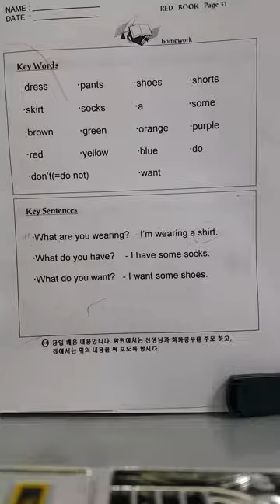루모스숙제 Red Book 페이지31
루모스어학원/
루모스어학원 딕테이션 숙제용 자료입니다.
집에서 들으면서 단어와 문장을 써보세요.

More info 및 교육문의